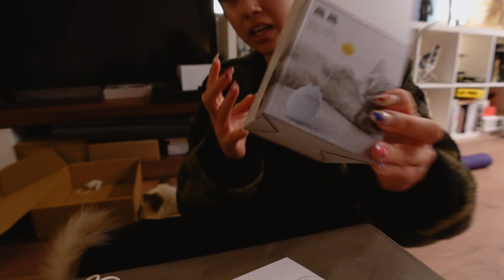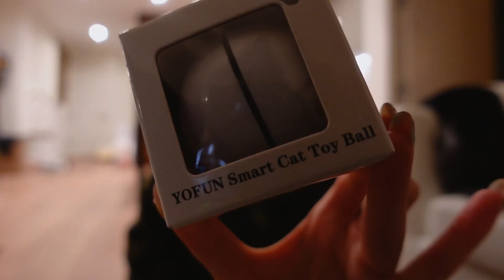birmans looooove cuddles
I AM A HUGE CAT LOVER. To get a cat has always been my dream and finally, this cute cuddly creature is a part of my life. if you love cats, you need to watch this!